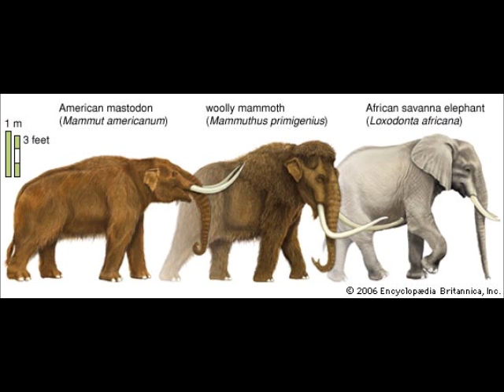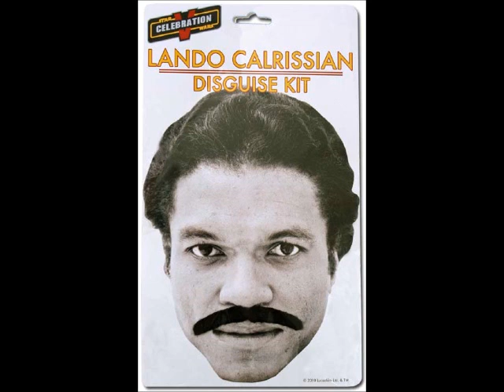Best 5: Copyright, Mammoths and Disney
Just as the title says. Keep updated with us directly with by following Max's twitter!